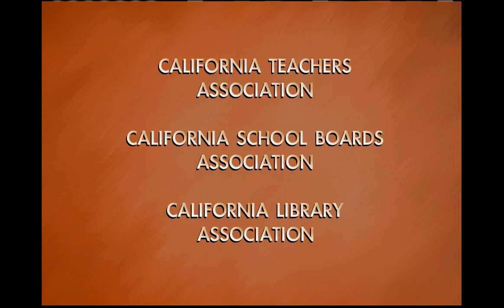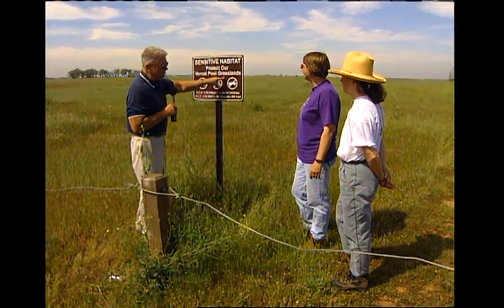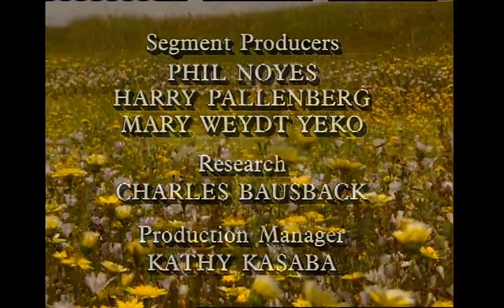California's Gold S11E8 Vernal Pools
For years Huell has been getting letters telling him he should do a show on Vernal Pools, well, now he has. Just a short drive from Sacramento, on an old Military Base Huell meets up with a couple of experts, and a bunch of school kids all eager to explore the flora and fauna that live in and around these wonderful natural pools. As they go from pool to pool, Huell learns that even if they are only a few acres away, they can be a totally different world. Now, after all these years of wondering what these pools were, and saying “I don’t even know what they look like,” he finally does, and as always, your invited to join him as he finds out.

 2001

fauna flora natural pools Vernal Pools